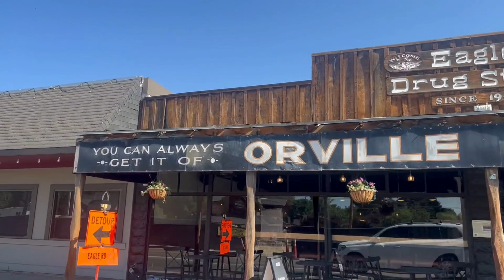Boise's Best Neighborhoods: Where to Live in Idaho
Wondering where to live in Boise Idaho? Looking to hone in on the BEST areas around Boise for views, acreage, recreation, etc. ? In this video we walk through the top 5 buyer scenarios we hear from people who are moving to the Treasure Valley and are looking for help identifying the best areas around Boise. As we go through these commonly asked (and location-specific) questions and scenarios, we'll tour you through all of the major areas across the valley that you need to know about. So you will see Avimor, Harris Ranch, Cartwright Ranch, Hidden Springs, Dry Creek Ranch, South Meridian, North Meridian, the North End, Boise's East End, Caldwell and Nampa Idaho, Star and Middleton Idaho, Kuna Idaho - and MANY more! If you're looking to find the perfect spot to call home in the Boise Idaho area, this video is for you!

What is Living in Star Idaho Like? Tour Star Idaho | 8 Cons to KNOW before Moving to Star Idaho

Tour the NORTH END of Boise Idaho | Historic North End Boise | Best Area to Live in Boise?

About us:
We are a husband and wife real estate team based out of Boise Idaho and we serve all of the surrounding Treasure Valley.  When shopping around for an Idaho real estate agent, we realize you have many options to choose from. We hope you'll consider our down-to-earth, honest (and fun!) approach to doing business for your next move. We would love to help you move to the booming Meridian Idaho or Boise Idaho area.

If this is your first time to this channel, and you want to know everything about eating, sleeping, working, playing, the good, and the bad of living in Boise Idaho, then subscribe and tap the bell🛎 for notifications so you can be the first to know about the current market in Boise Idaho.

We get calls and emails everyday from people just like you, looking for help on making their move to Boise Idaho and we love it.😍 Whether you are moving in 9 days or 90 days, give us a call☎, send us a text📝, or send us an email📨 so we can help you make a smooth move to Boise Idaho!

Chapters:
00:00 Intro: Where to live in Boise Idaho - 5 Top Buyer Scenarios we hear from people moving to Boise Idaho in 2024
00:52 No 1 - Outdoor Enthusiasts - Where are the best places around Boise to live for outdoor lovers?
04:12 No 2 - Families - Where are the best neighborhoods in and around Boise for families?
07:24 No 3 - Retirees or Empty Nesters or Soon-to-be Retired Relocators - Where are the best neighborhoods in and around Boise for retirees?
12:11 No 4 - Great VIEWS living in Idaho! Where are the best areas for GREAT views living in Boise - or living in the Treasure Valley?
15:04 No 5 - Land and Acreage living in Idaho? Where are the BEST areas to living in the Treasure Valley if you want to live on some acreage or have a home situated on a large lot?
18:29 FREE Relocation Guide: Moving to Boise Idaho in 2024 - Download our FREE relocation guide to explore everything there is to know about the Treasure Valley.